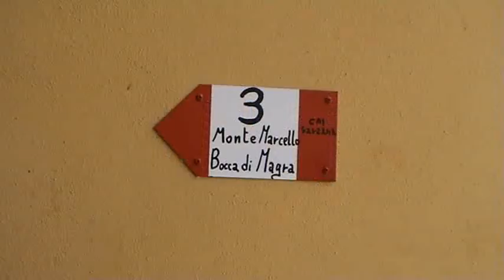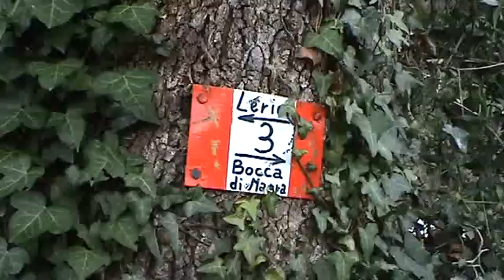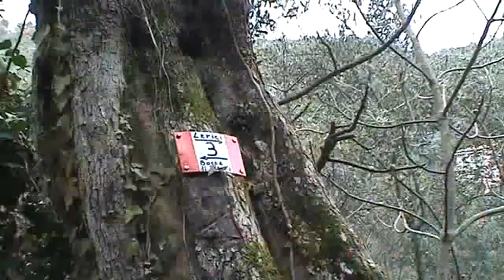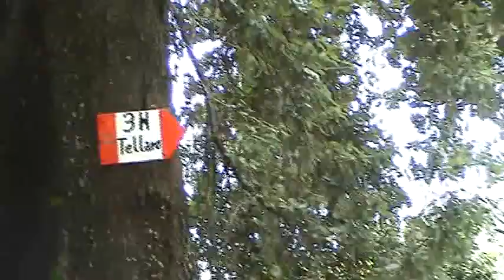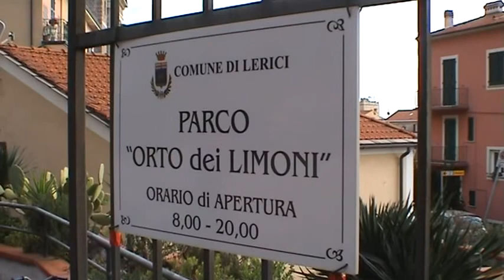GOLFO DEI POETI - Trekking - Lerici -Tellaro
Il nostro itinerario inizia da piazza Garibaldi di Lerici, si va verso l'interno imboccando la strada a sinistra della piazza di fronte alla fontana. Si passa sotto il piccolo portico e sulla destra ci sono già le indicazioni per la Bocca di Magra.
Il sentiero da seguire per l'intero percorso è il numero 3.
Si prosegue in falsopiano e via via si sale, passando nei pressi di qualche abitazione privata.
Si raggiunge poi una decisa salita che in poco tempo ci porta al di sopra dei 150 metri di quota.
Sopra e sotto di noi ci sono diversi terrazzamenti coltivati a ulivo.
Il sentiero è sempre ben tracciato e segnalato ed è difficile sbagliare.
Si arriva ad un bivio dove si trovano le indicazioni per il piccolo borgo di Serra, noi andiamo a visitarlo, ci si arriva percorrendo una breve ma ripida salita. Il paese non è molto grande, facciamo un giro tra i vicoli detti "budelli" tipico dei paesini Liguri. Si ridiscende lungo lo stesso percorso fino a tornare al bivio precedente dove si riprende il sentiero 3. Si percorrono ancora diversi terrazzamenti, con belle viste sul Golfo dei Poeti. In alcuni punti è possibile scorgere anche le piccole insenature e spiaggette situate tra i paesi di Lerici e Tellaro. Rimanendo sempre in quota si trovano diversi bivi per Tellaro, noi prendiamo quello indicato con il numero 3H che scende piuttosto rapidamente al piccolo borgo.
Il rientro non lo facciamo per lo stesso sentiero ma per la strada asfaltata che in breve tempo ci riporta a Lerici.
Dalla strada asfaltata il panorama è bello ma occorre fare molta attenzione ai veicoli in transito in quanto la strada è molto stretta e ci sono lavori in corso.